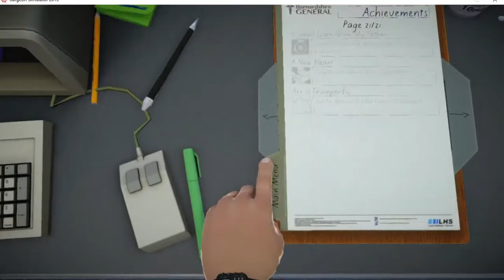Doctor No 1👨‍⚕️ [Surgeon Simulator]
Game Name = Surgeon Simulator

So i became a doctor for 1 Day and it was not a good day for Mr. Bob xD
Its good that i am not a doctor in real life...